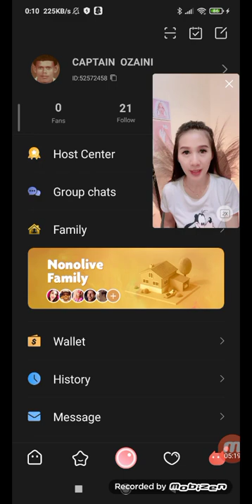9 June 2022